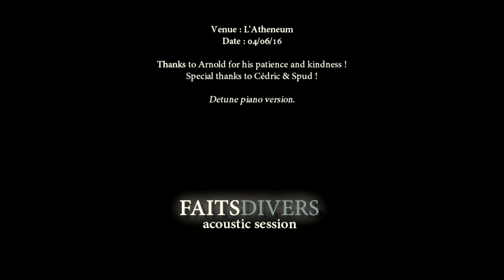ARNOLD TURBOUST - Platonique (a 'FD' acoustic session)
Recorded on an old detuned piano in 'Le petit théâtre' at the venue "l'atheneum" during MV festival 2016.
Thanks to Arnold for his kindness & patience.